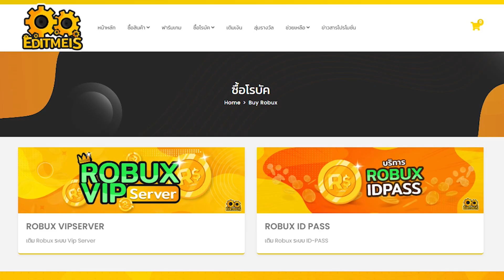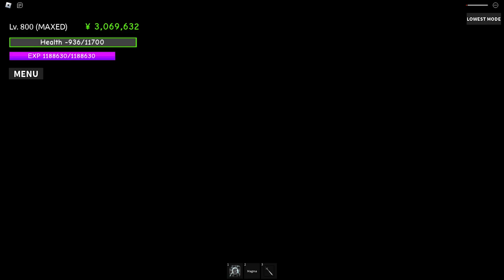Ro Fruits 2 : อัพเดตลับร้านขายของหายาก ที่หลายๆคนยังไม่รู้